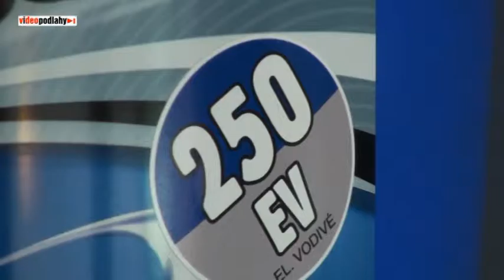PROFILEP 250 V lepení elektrostatických vodivých a antistatických prytin z PVC